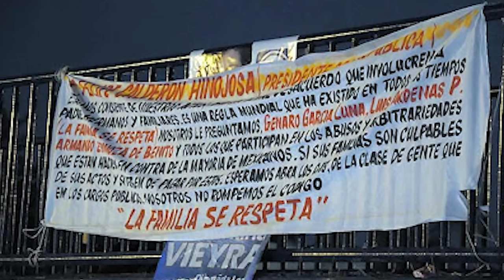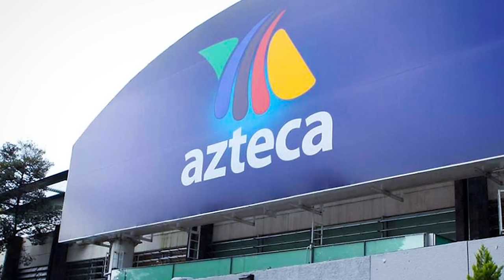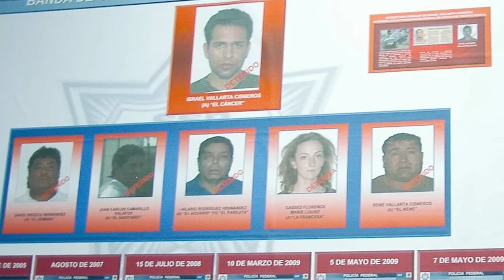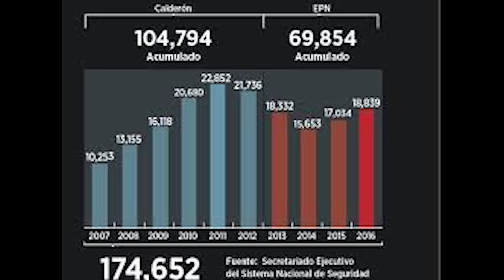Audiolibro EL LICENCIADO GARCIA LUNA capitulo 9 - El caso Florece Cassez - El michoacanazo